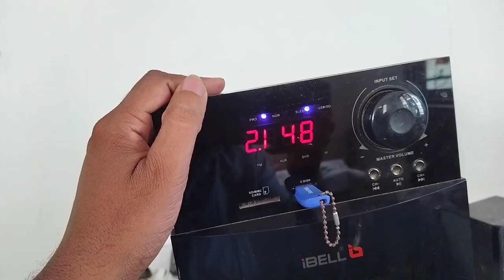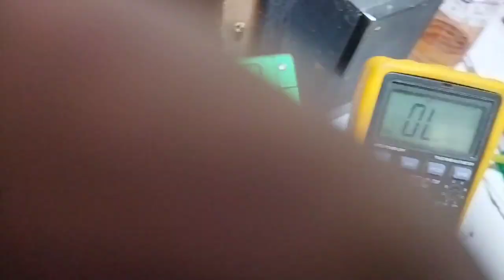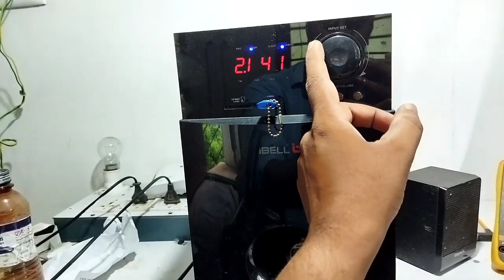ibell 5.1 Hometheator repair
ibell 5.1 Hometheator repair, how to find fault in easy way.